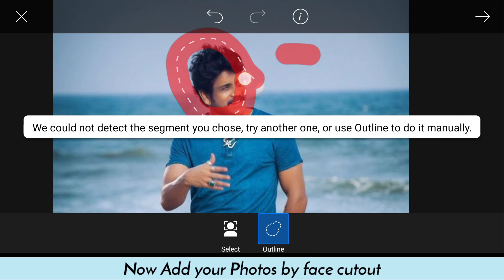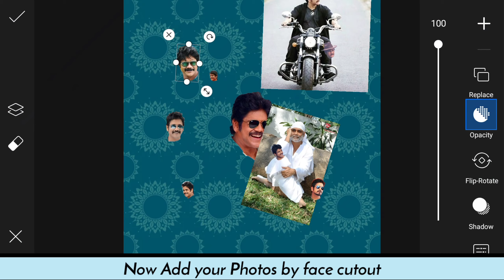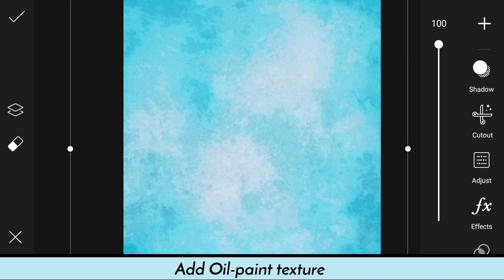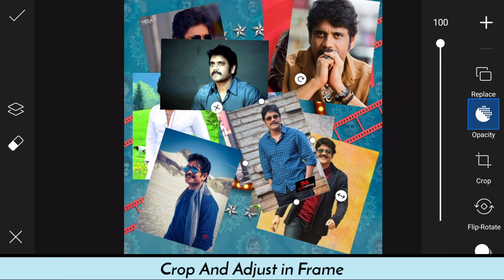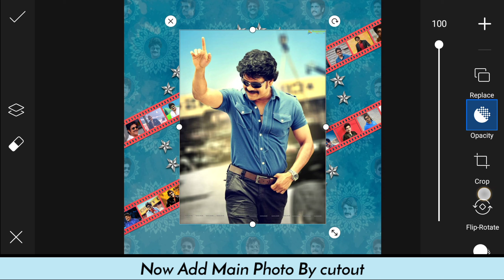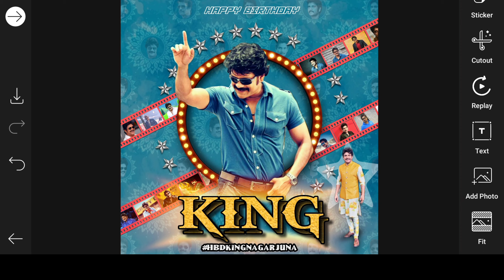Nagarjuna Birthday CDP Editing in picsart || Happy Birthday concept poster design || Keep Editing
Keep watching
Keep learning
Keep editing

TIME STAMPS⏱️

00:00 | Intro
00:15 | STEP-1: Make Background image
02:30 | STEP-2: Add Pngs and Adjust Them
03:10 | STEP-3: Add Your Photos and Adjust
04:36 | STEP-4: Add Text and other stocks
05:33 | Outro

TAGS